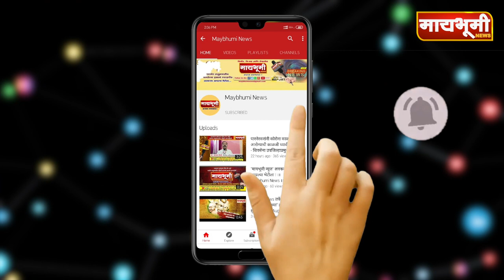पत्रकार संघाचे संस्थापक अध्यक्ष रोहिदास दातीर यांची हत्या .